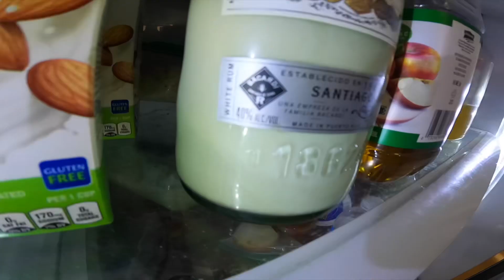An Ebike Holiday Message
Huge shout out to all of you… This community is awesome and I’m so thankful for being a part of it… Thank you all for all the love and support I’ve received during my journey…
Wishing you all a safe and Happy Thanksgiving…